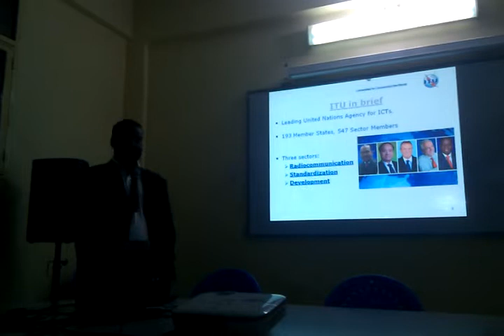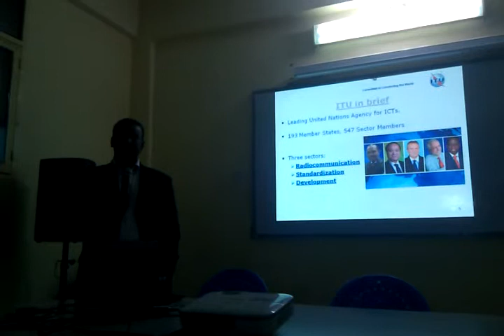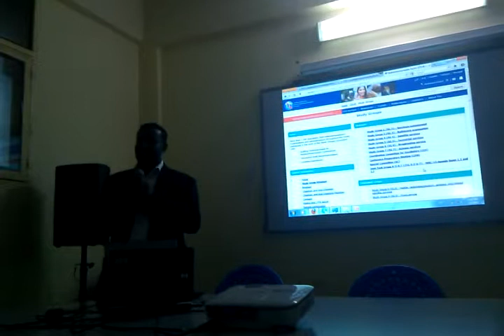Sami Salih, ITU Membership (3)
At Garden City College for Science and Technology. After the college joined the International Telecom Union. Eng. Sami visited to give a lecture about the benefits of joining the ITU.

Eng. Sami H. O. Salih, graduate from Sudan University of Science Technology (SUST), department of electronics engineering (Oct. 2003). From that date he work on Elex department as teacher assistant, join KushIT as computer engineering, and he join NTC (Telecom. Regulatory) as Telecom. Engineer since June 2005. He holds MSc. in Telecommunication Engineering, SUST (Feb. 2007). he received a scholarship for PhD in Cognitive Radios in BTH Sweden in 2009.
During his career he participates in ITU/ICT Geneva, Africa, and Middle East. He become familiar with communication and computer networks such as LAN, IEEE, GSM, and 3G especially on wired and wireless network performance and QoS testing.
He is the Founder and President of the Sudanese IPv6 Task Force (SDv6TF), and he chairs the 2nd corresponding specialized group of IPv6 in the ITU.
He is a vice-chairman of the ITU-T CSV.